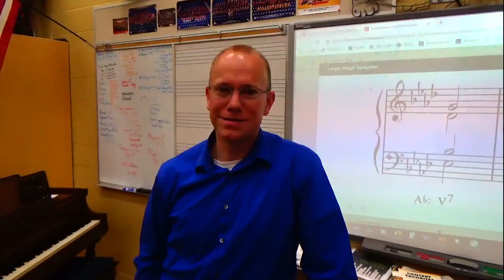Milton-Union High School Announcements Tuesday March 7th, 2023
MU High School Announcements 3/7/2023:
Announcements, weather, sports, facts of the day, this day in history, joke of the day, and question of the day, "The Goat of Cereal".